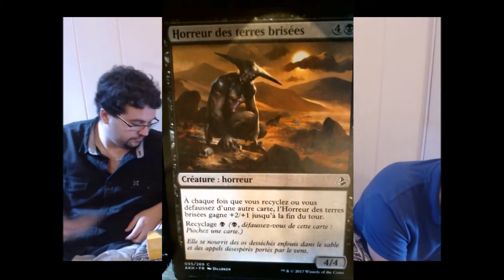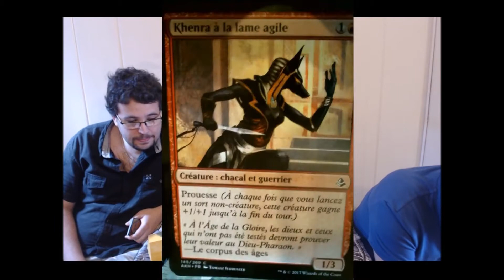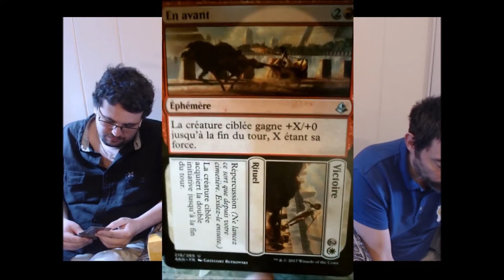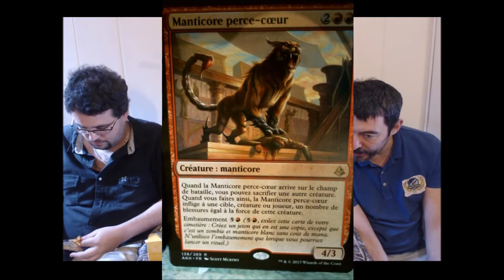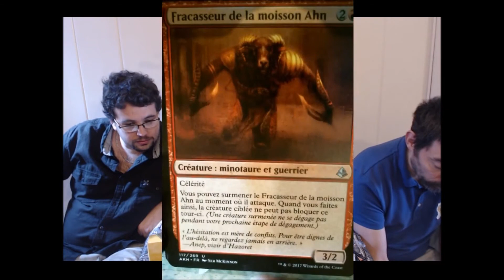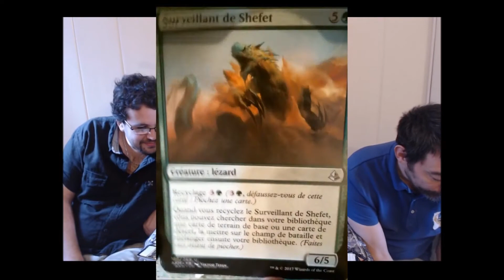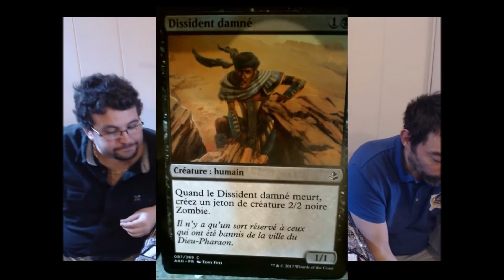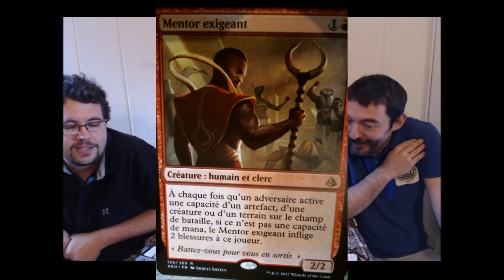Magic pack avp amonkhet ouverture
Présenté par Willy et Harryke (retrouvez le lien de la chaine d'Harryke ci-dessous)!